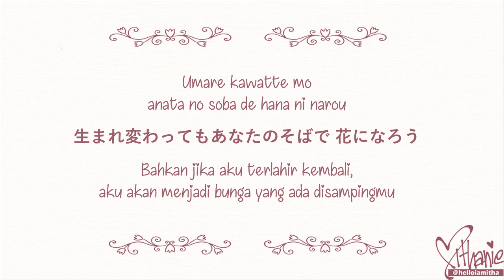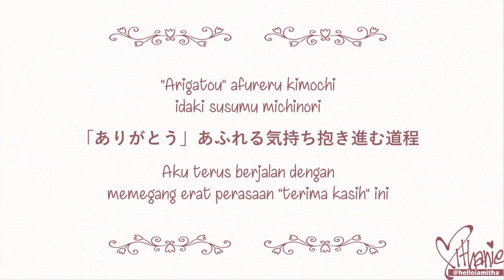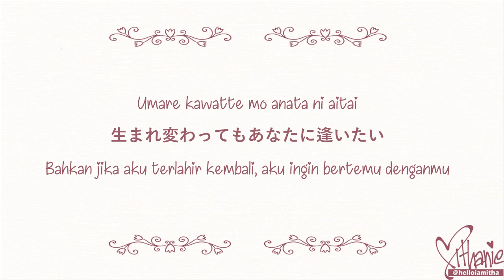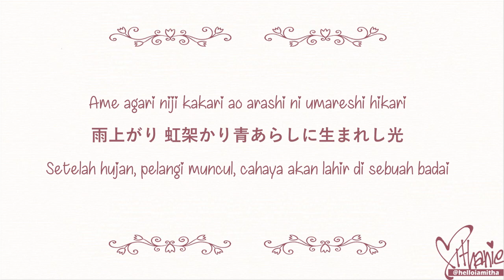Orange Range - Hana (Lirik Terjemahan Indonesia)